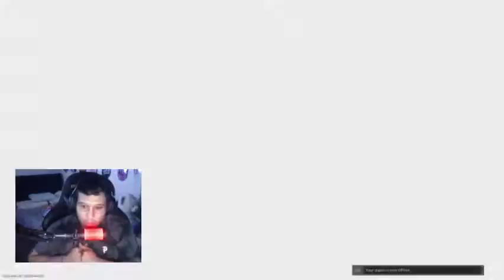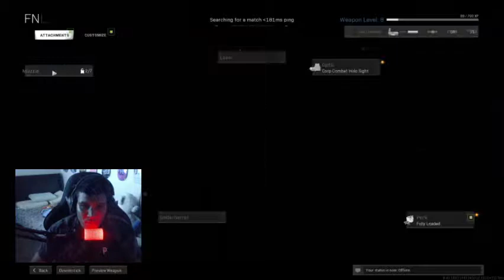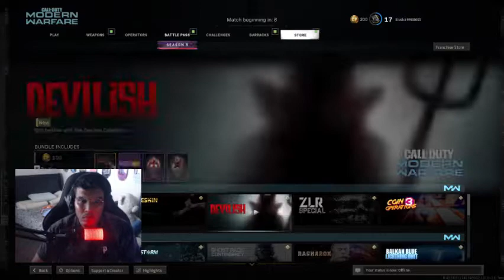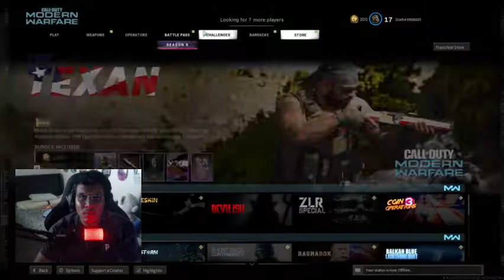MW PC Multiplayer Episode #9